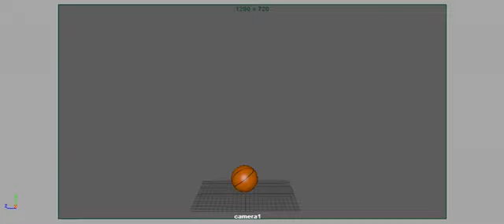Bouncing Animation Basket ball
In the Animation Film making pipeline, character animation is my favourite part.
I love the process of giving the character life from the imagination to the
paper to the screen. I don't care whether it is 2D animation or 3D animation.
I just love the process. Here am showing some of my 3D animations.